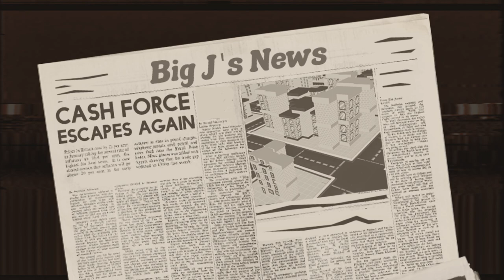Cash Force - Gameplay Trailer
Cash Force is a high-octane VR shooter in a colorful 1970s-inspired setting. Lock, load, and let loose as you blast through enemies in hot pursuit from the back of your getaway van!

I had the privilege of making the gameplay trailer for our game!